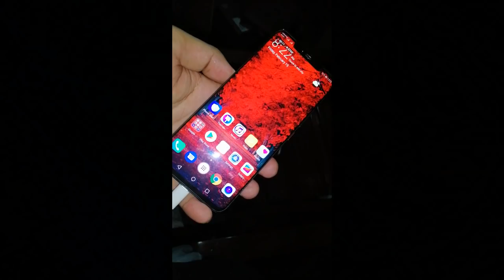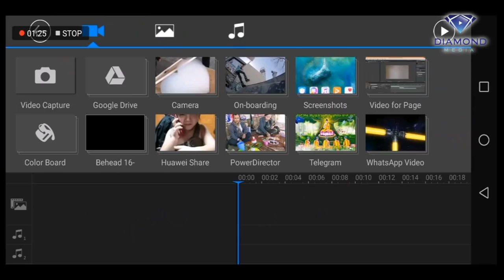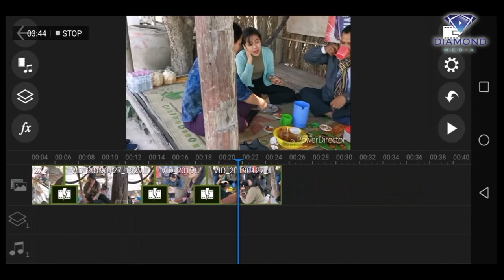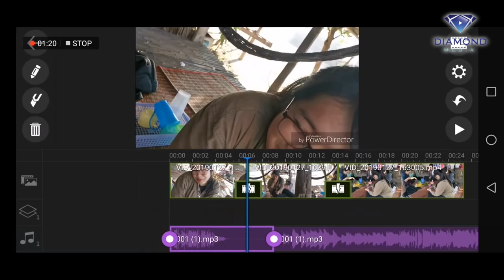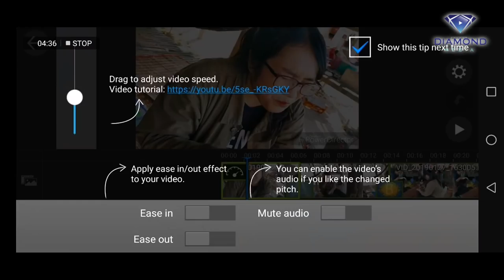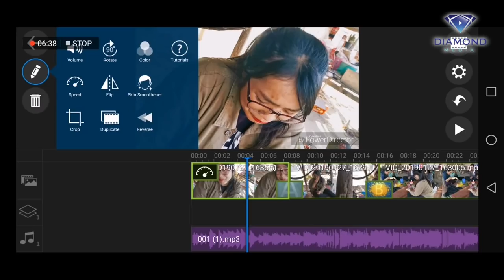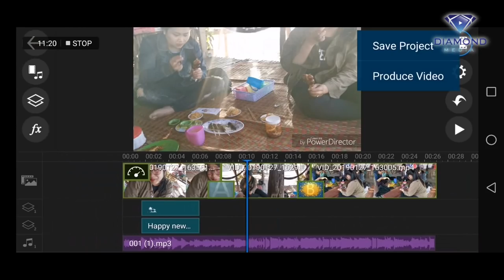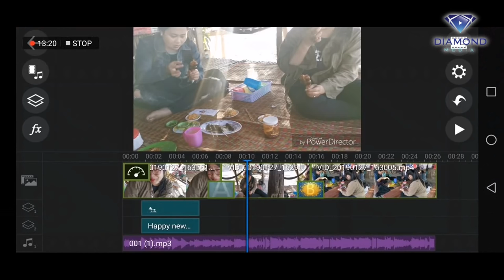កម្មវិធីកាត់តវីដេអូតាមទូរស័ព្ទ ល្អបំផុតសម្រាប់អ្នកមិនទាន់ចេះសោះ | Video Editing on Smart Phone.